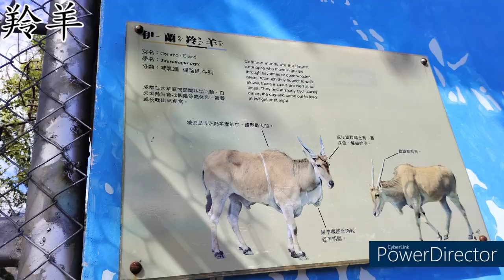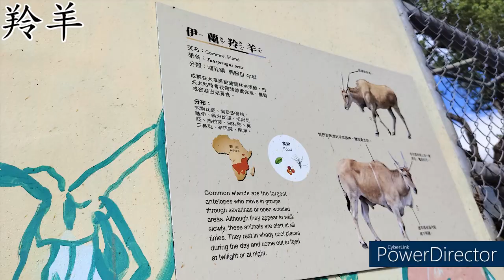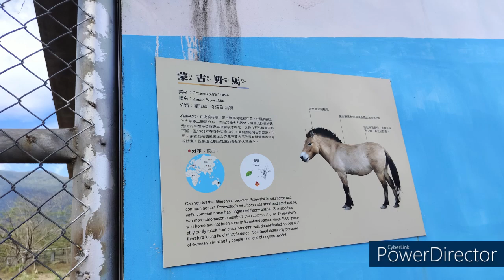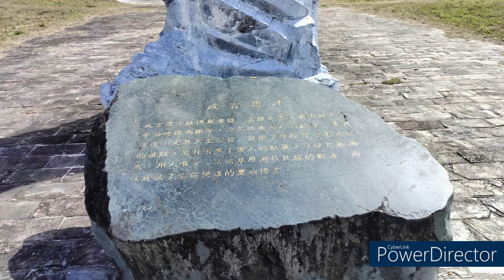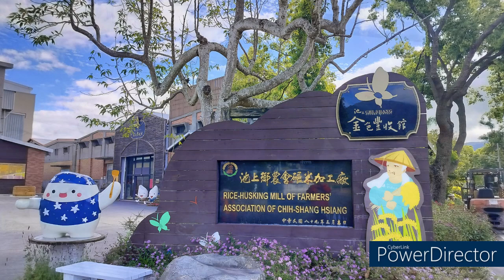金世貿旅行社劉小姐率領國姓鄉親歡樂遊貴賓旅遊團-池上長虹遊園拉拉車 2024.02.19